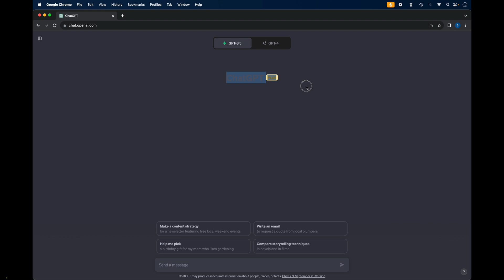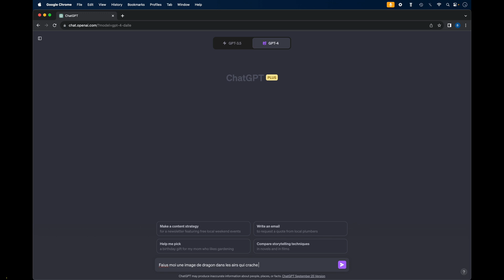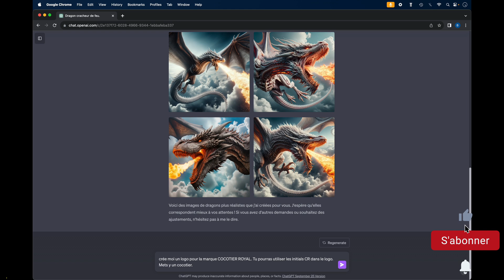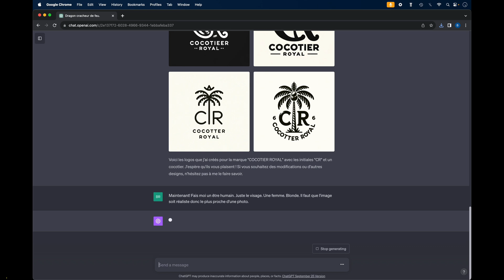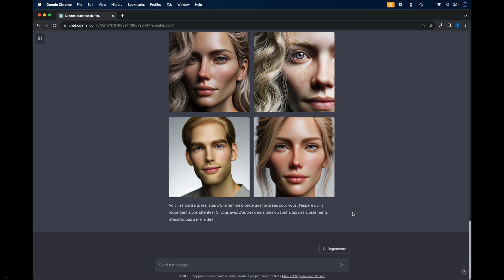Comment utiliser Dalle 3 de OpenAI ? Créer image et logo avec AI ChatGPT Dall e 3 🤖✍️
Dans cette vidéo, je vous montre comment utiliser Dalle 3 de OpenAI. Il s’agit de l’intelligence artificielle de OpenAI spécialisée dans la création d’image.

📲Mon compte Instagram : BriceSommers
👻Mon compte Snapchat : BriceSommers
🎶Mon compte TikTok : BriceSommers

00:00 Tuto comment utiliser Dalle 3 de OpenAI 2023
00:20 Comment utiliser Dalle 3 de OpenAI ? Créer image et logo avec AI ChatGPT
00:50 Comment faire pour créer une image avec Dalle 3 OpenAI
01:15 Comment utiliser Dalle 3 de OpenAI
01:40 Comment créer une image avec ChatGPT de OpenAI
02:10 Comment faire un logo avec ChatGPT Dall e 3 de OpenAI
02:35 dall e 3 chatgpt
03:10 Comment créer la photo d’une femme avec ChatGPT de OpenAI
03:40 Comment créer la photo d’un être humaine avec ChatGPT de OpenAI
04:50 Fin tutorial utiliser dalle 3 chatgpt image photo openai francais 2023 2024

Mots clés : tuto chatgpt chat gpt 4 dalle 3 openai francais 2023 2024